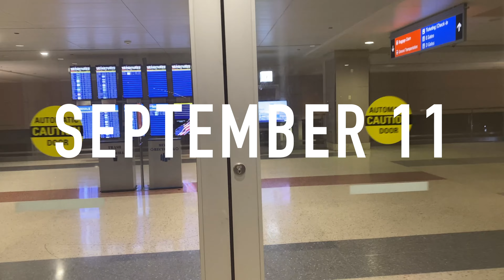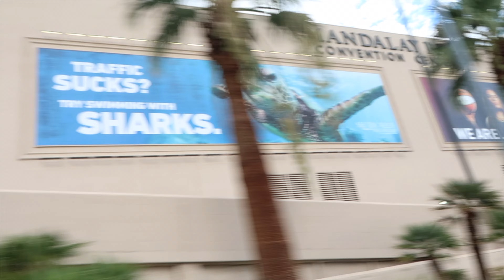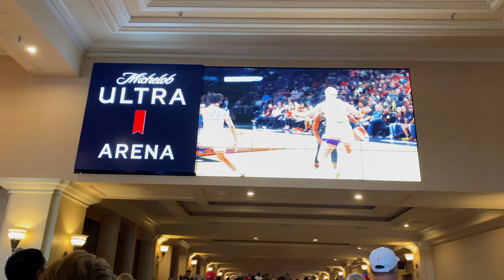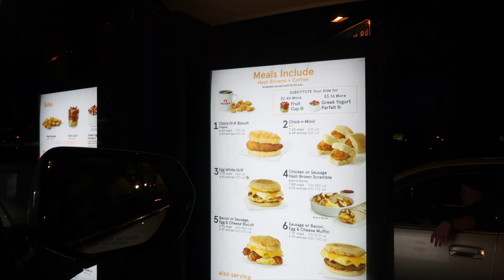We felt like we needed to do this...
Hey luvs!
Thank you for following us on this new journey. We hope you enjoy the ride along with us on this new channel. Don't forget that we WILL still be posting on our main channel:

Follow us on ALL of our social medias to keep up w/ us on a daily basis: